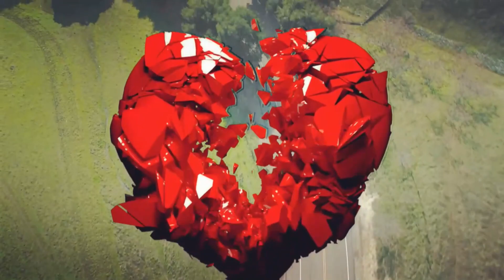3 Dicas Maravilhosas pra Fazer Sua Ex ou Atual sentir Saudades suas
3 Dicas Maravilhosas pra Fazer Sua Ex ou Atual sentir Saudades suas.
👉Você quer fazer a reconquista da sua EX ou de seu EX você precisa ter acesso ao Reconquiste 6.0 confira Shalom

👉Quer entender como fazer EX voltar correndo pra você participe da IMERSÃO que vai acontecer às 20hs acesse garanta sua vaga agora

⚠️ ASSISTA ESSE VÍDEO:
ESSA É A PROVA QUE EX SENTE SUA FALTA

Faça algo que você goste, seja sozinho(a) ou com seus amigo(a)s. Acostume-se a ser independente e solteiro(a). Voltar a ter sua independência pode ajudá-la a trazer uma nova perspectiva ao seu relacionamento, caso vocês reatem. Além disso, sair não só deixará seu ex ou sua ex com ciúmes, mas também te fara sentir-se muito melhor.

👉Me siga no Tiktok : @coachjackdigital
👉Me siga no Instagram: @eusoucoachjack

VÍDEOS SUGERIDOS:
👉 COMO FAZER UMA CARTA MANUSCRITA DA FORMA CERTA
👉COMO AFASTAR O REBOTE DA EX IMEDIATAMENTE